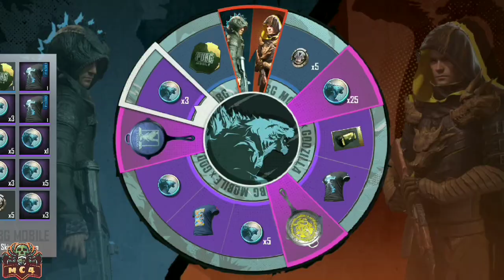Trying for Godzilla outfit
⚫Waste my 1k uc 😭😭 pubg luky spine in Godzilla outfit⚫

*Info*
my device :-Redmi note 5 Pro 6gb ram 64 gb
my pubg settings:-Sensitivity:- high  My pubg player id - 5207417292
                               Use 4 finger claw

My refer code :- MC4彡Gamer